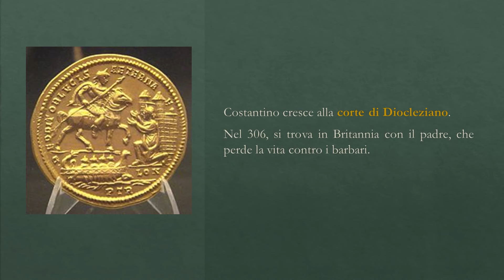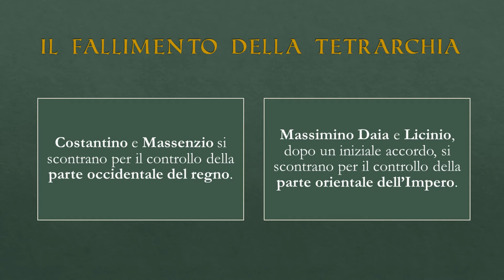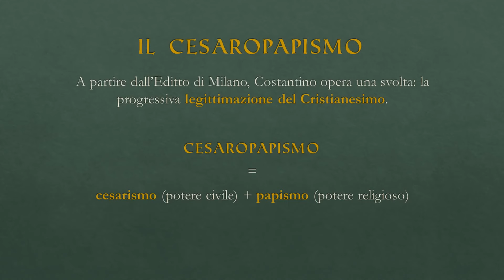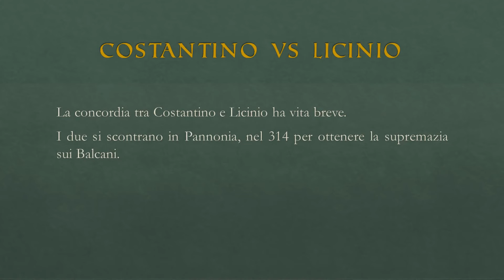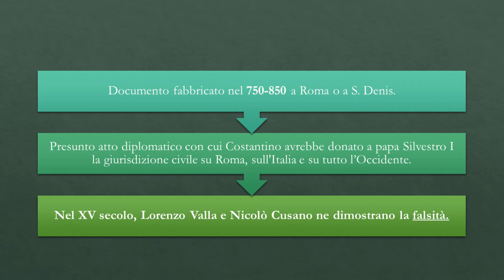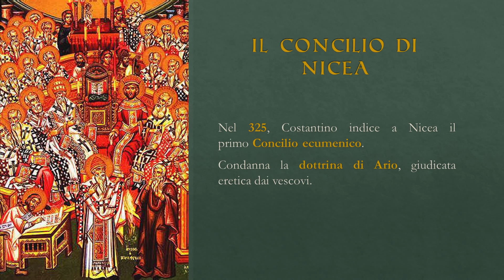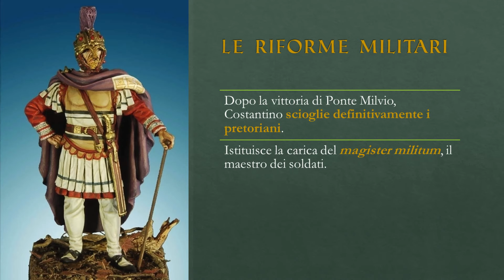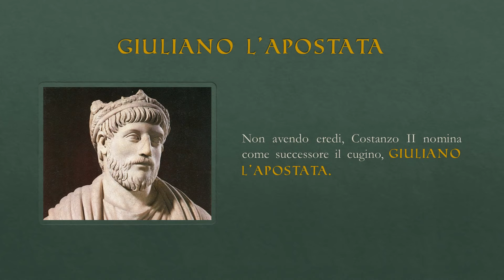COSTANTINO || Storia romana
Nuova videolezione sull'imperatore Costantino che, con l'Editto di Milano, ha reso il Cristianesimo un culto lecito.
La personalità di Costantino resta leggendaria; si racconta che la sua conversione al Cristianesimo sia il frutto di una visione: il segno in hoc signo vinces apparsogli in cielo.

Seguimi 📚